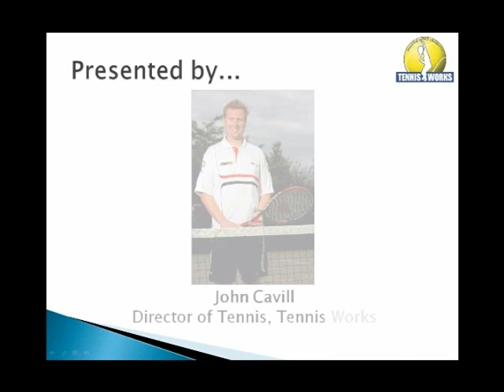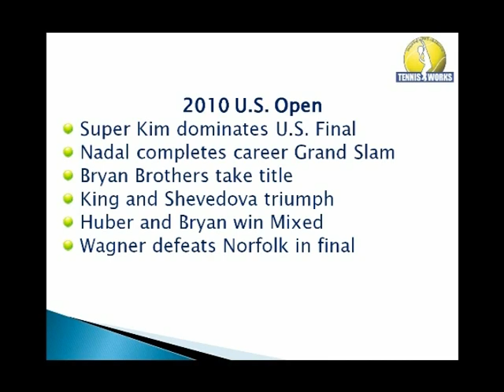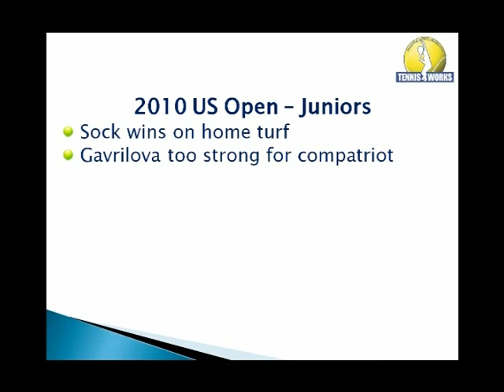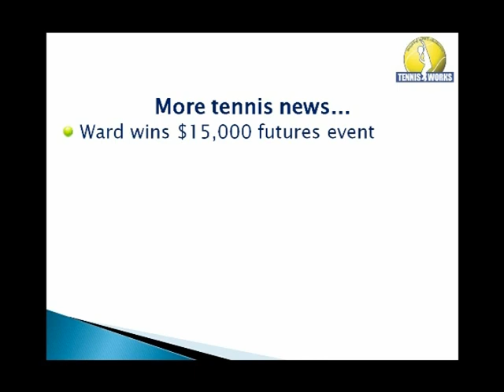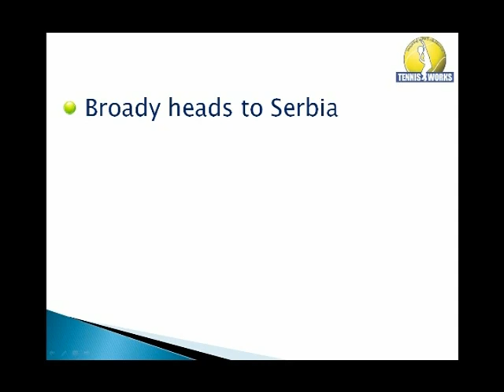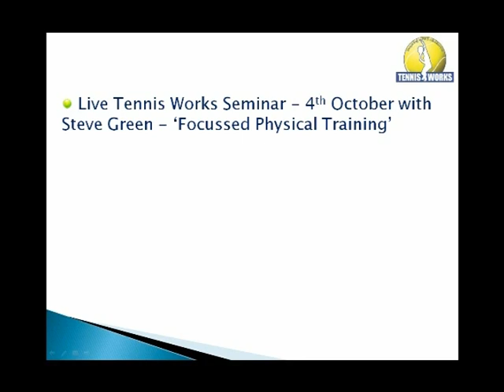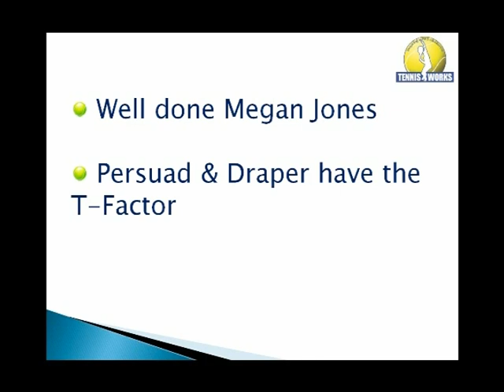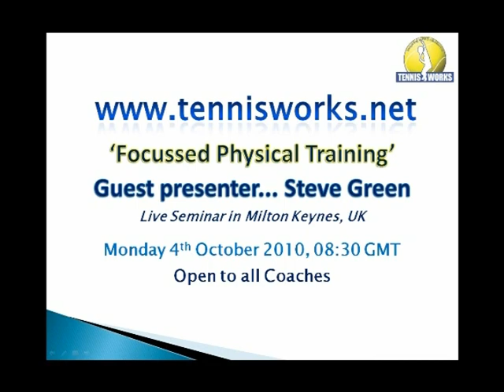Episode 3 - Update 14th September 2010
Another installment from Tennis Works T.V.
A regular feature from the Tennis Works Team that updates you on the world of tennis; up and coming Tennis Works events as well as recognising achievements of Tennis Works members.
In this week's episode: The US Open; TennisWorks.net launches; 5 Steps To Becoming A Tennis Player Webinar and future Tennis Works seminars in Milton Keynes, UK.